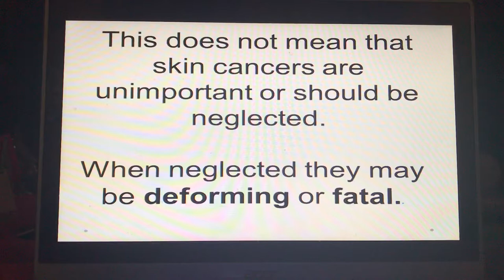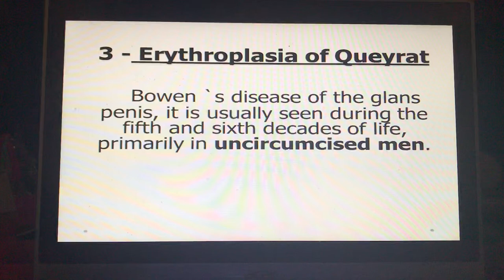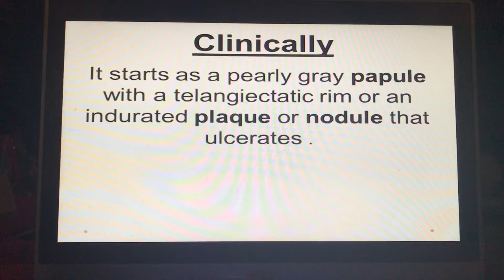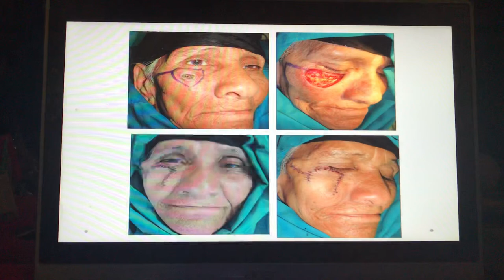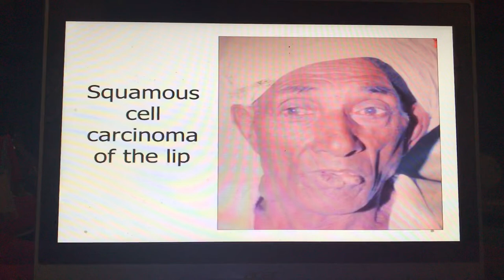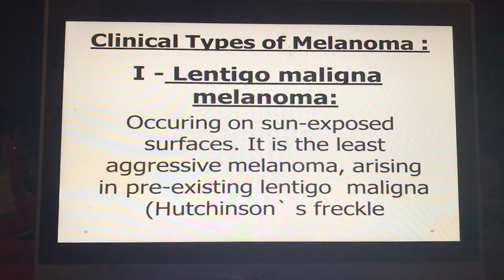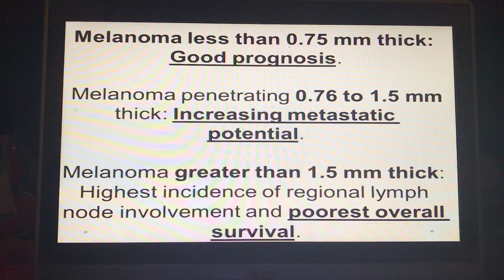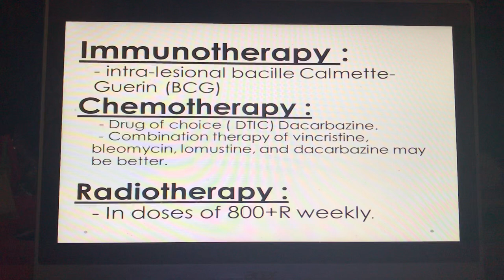Malignant skin tumor | prof. Mostafa El Sonbaty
Malignant skin tumor